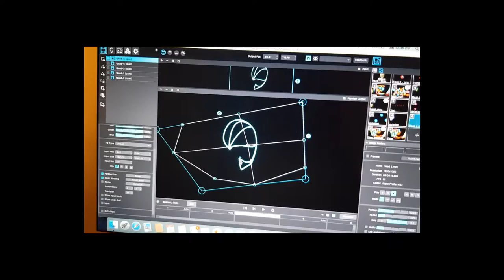Making of 'A Matchbox Dream '